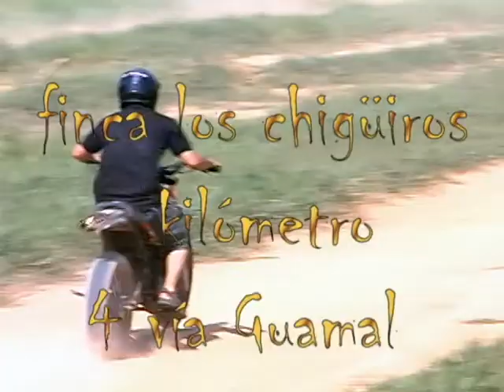promo primera valida de motocross 2012